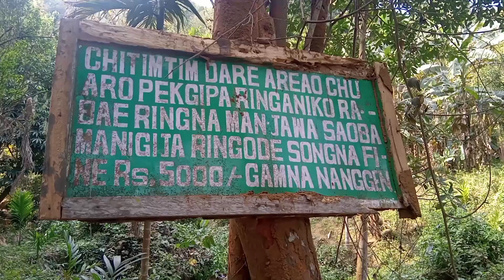CHITIMTIM DARE FROM BABUKONA RESUBELPARA.//2023 NEW VLOG. 🥰🙏🏻